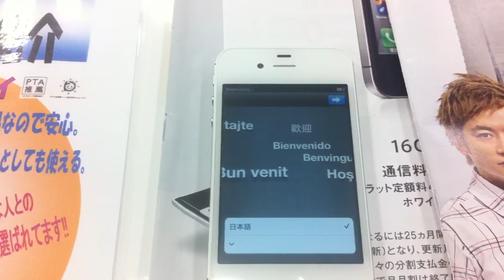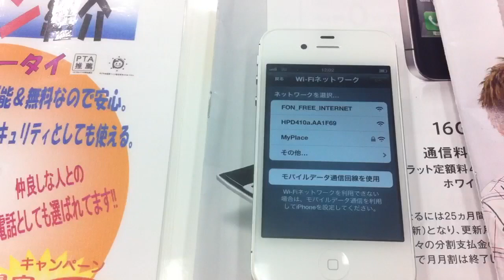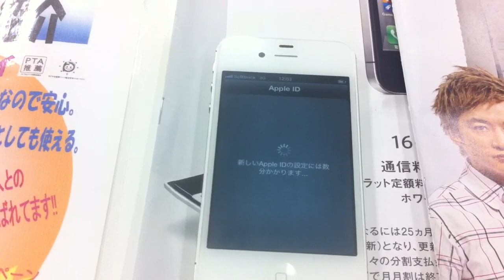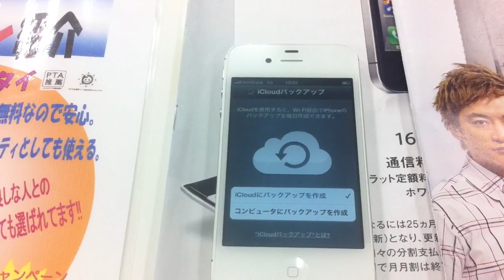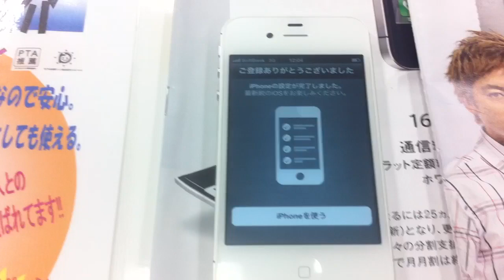iPhone4s購入後最初の起動(iPhone4で撮影)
SoftBankショップでiPhone4s購入して初めて電源を入れた時の様子です。今までのiPhoneとちょっと違う。